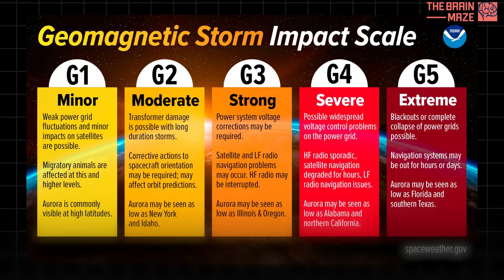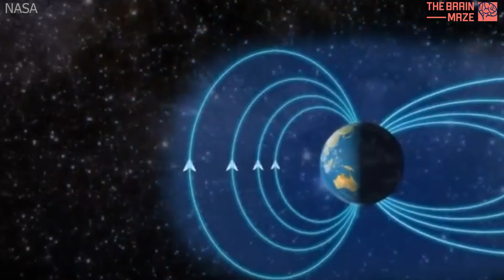A colossal hole in the Sun - January 31, 2025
A massive coronal hole - over 500,000 miles wide - has opened on the Sun, blasting high-speed solar wind toward Earth. This incredible phenomenon is expected to reach our planet on January 31, potentially igniting stunning auroras and geomagnetic activity.